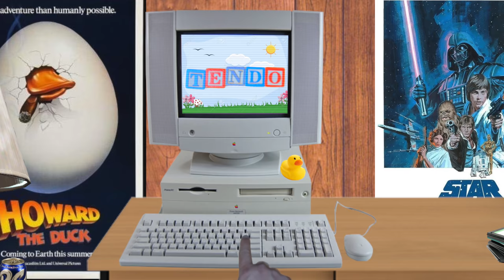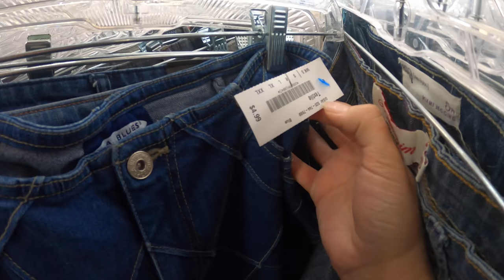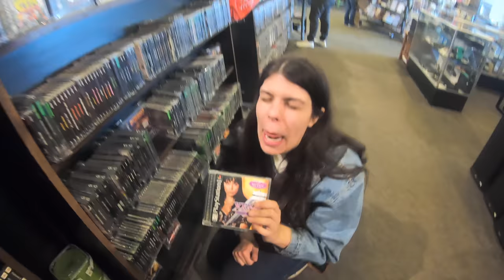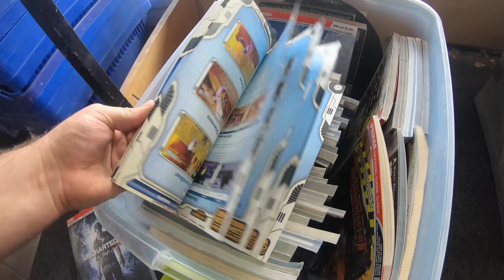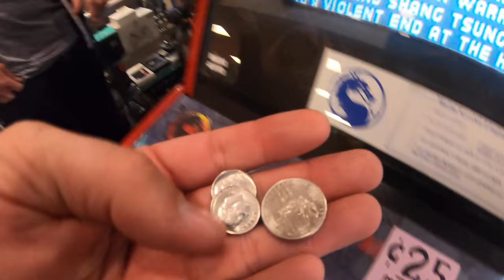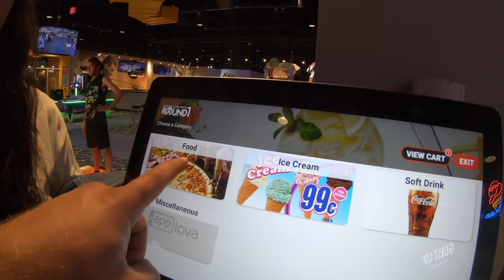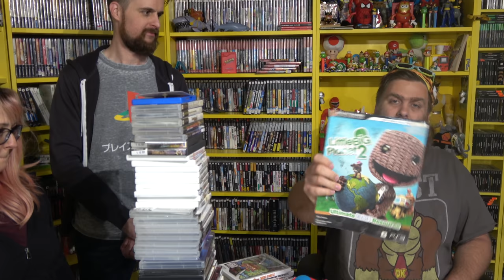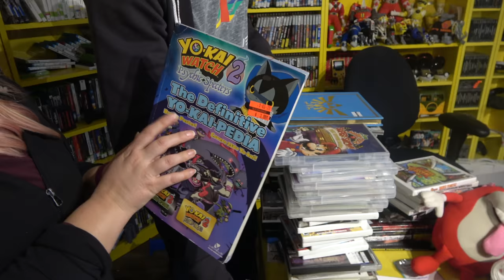Live Video Game Hunting | ROAD TRIP | 13 STORES! WOW!!!